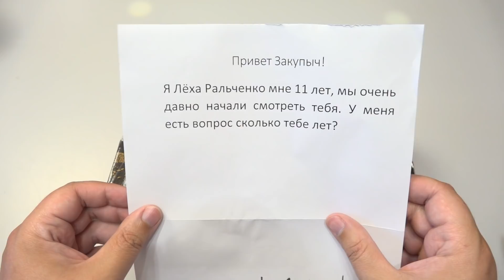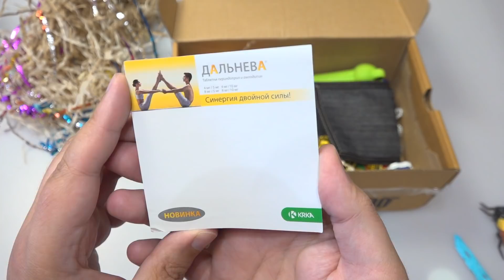Подписчик забыл КОШЕЛЁК в ПОСЫЛКЕ от ПОДПИСЧИКА! Алексей Сургут